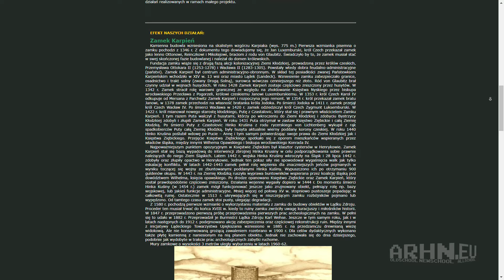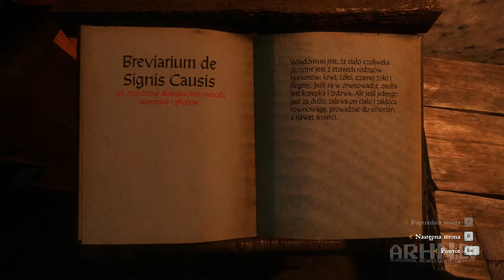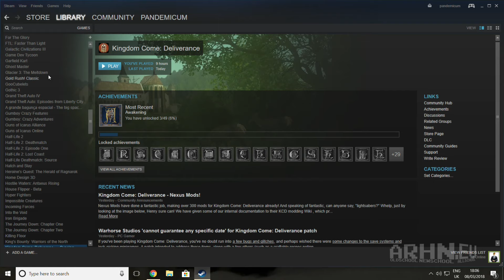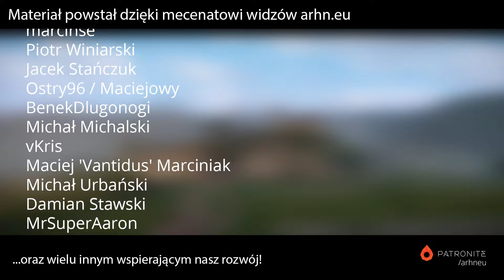Kingdom Come: Deliverance -- recenzja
Redaktor Kebab przygląda się nowej grze czeskiego studia Warhorse z perspektywy szermierza i członka bractwa rycerskiego. Jak realistycznie oddano realia średniowiecznych Czech i czy faktycznie jest to gra warta uwagi przeciętnego wdychacza morowego powietrza?